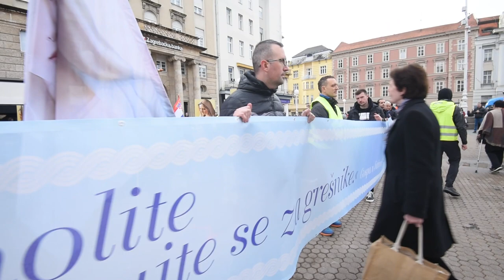Muškarci okupljeni na molitvi krunice na glavnom Zagrebačkom trgu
Već tradicionalno, svake subote muškarci se okupljanju na Trgu bana Josipa Jelačića kako bi molili krunicu za predbračnu čistoću i da postanu duhovne vođe.